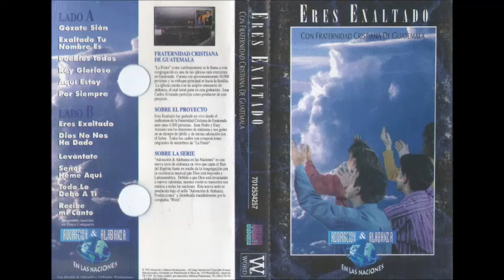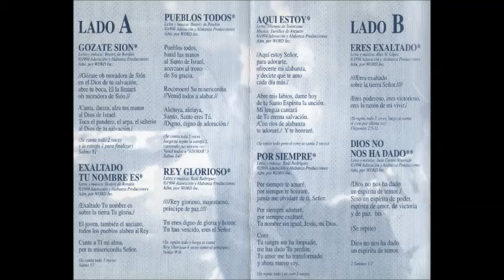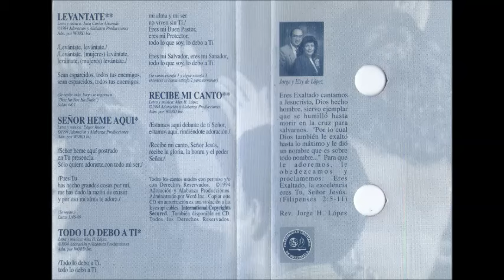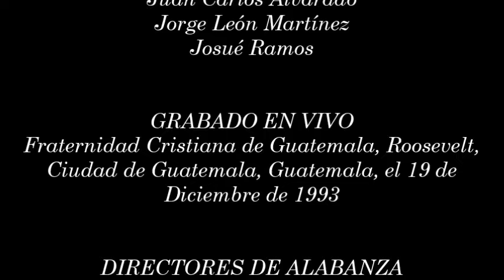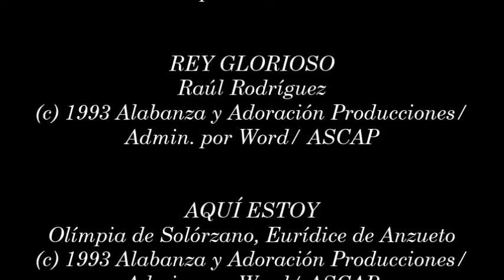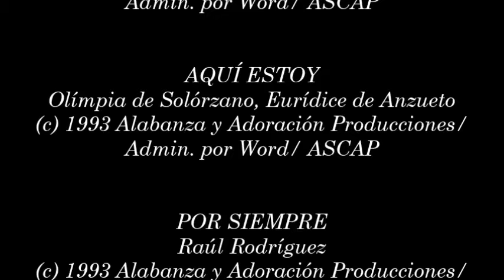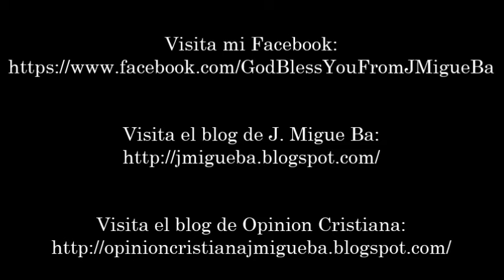Fraternidad Cristiana de Guatemala- Eres Exaltado (Completo) (1993)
Video # 67

Intérprete: Fraternidad Cristiana de Guatemala

Directores de Alabanza: Juan Pedro, Eurídice Anzueto

Productor Ejecutivo: Fraternidad Cristiana de Guatemala

Productores: Juan Carlos Alvarado, Josué Ramos

Grabado En Vivo: Fraternidad Cristiana de Guatemala, Ciudad de Guatemala, Guatemala, el 19 de Diciembre de 1993

Sintetizador y Programación de Bajo: Juan Carlos Alvarado, Josué Ramos

Saxofón: Edwin Sepúlveda

Guitarras: Josué Ramos

- Gózate Sión 0:00

- Exaltado Tu Nombre Es 2:11

- Pueblos Todos 3:50

- Rey Glorioso 7:08

- Aquí Estoy 10:00

- Por Siempre 13:59

- Eres Exaltado 17:20

- Dios No Nos Ha Dado 20:25

- Levántate 21:28

- Dios No Nos Ha Dado (Reprise) 22:57

- Señor Heme Aquí 23:55

- Todo Lo Debo A Ti 27:04

- Recibe Mi Canto 29:51

País: Guatemala

Año: 1993

ENFOQUE: "Eres Exaltado" contó con la participación de Juan Pedro como el animador de la grabación y la dirección en el canto con Eurídice Anzueto, la cual hicieron esta grabación en vivo el 19 de Diciembre de 1993 con más de 4.500 personas presentes en la Fraternidad Cristiana con Sede en Roosevelt. "Eres Exaltado" es el primer álbum de la serie "Adoración y Alabanza" en las Naciones, siendo un álbum congregacional de 12 canciones de las cuales enfoca de alabar y contarle a las personas de las maravillas y el gran poder que tiene Cristo para cambiar vidas, sanar enfermedades, resolver problemas, restaurar corazones rotos y demás milagros que puede el Señor hacer, por medio de la alabanza y la adoración. Este álbum de breve duración nos lleva a un momento de júbilo y de íntima adoración.